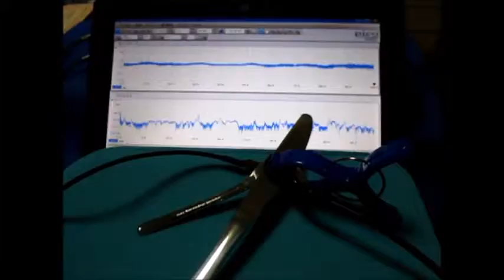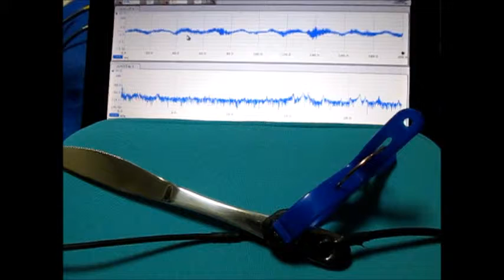超音波発振計測解析システム（超音波テスター）：：実験動画 ultrasonic-labo